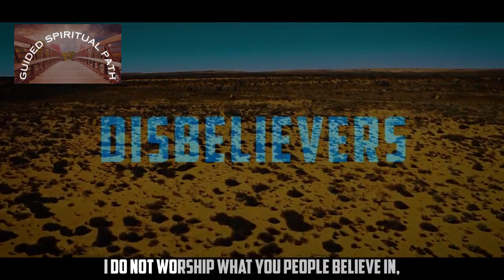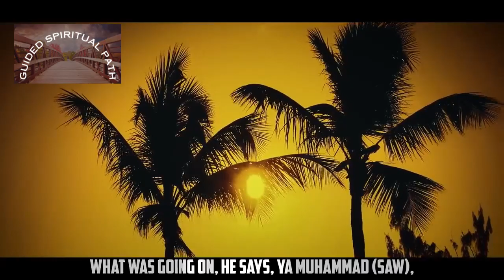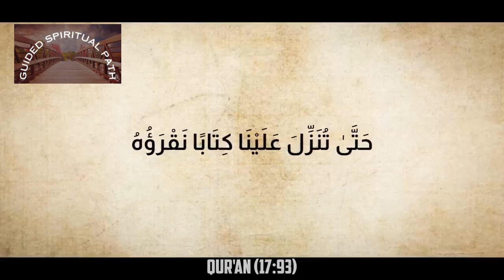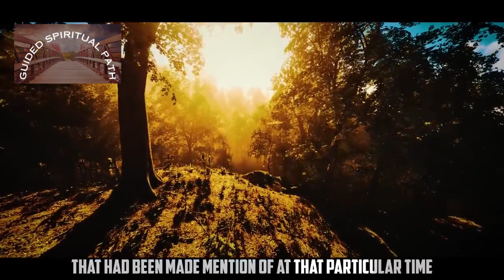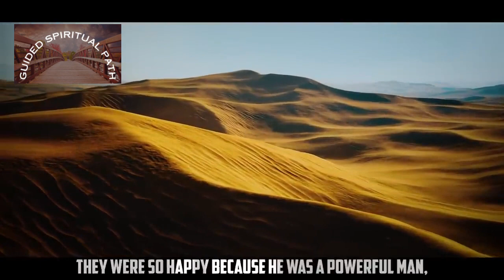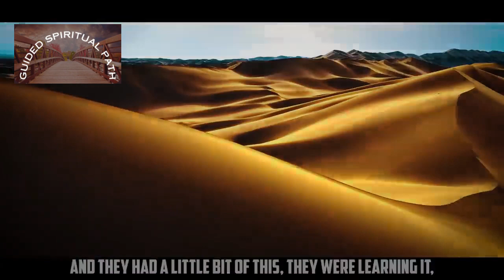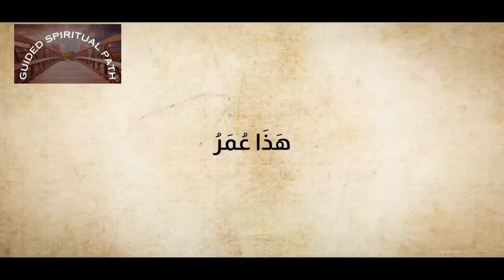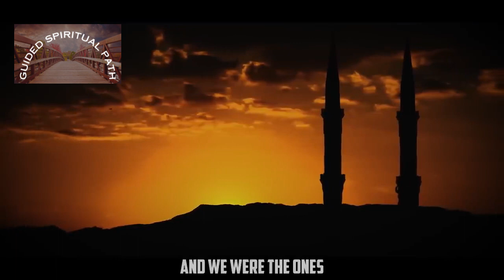Life of Prophet EP 11 PART 2 final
PLEASE NOTE:
Any of the views expressed by the speakers do not necessarily represent the views of Guided Spiritual Path or any other projects it may have or intend to do.